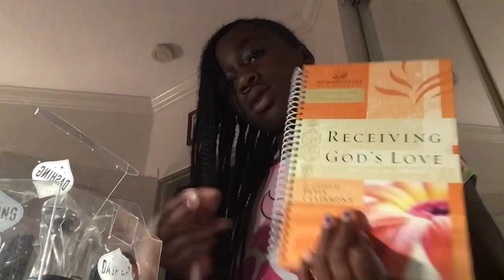Homemade store! Part 2! W/ my little brother!